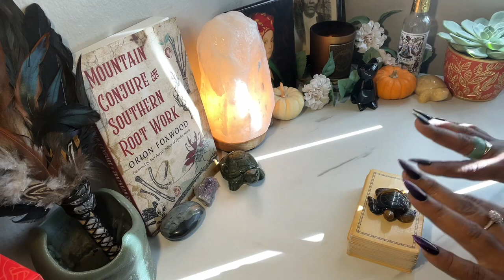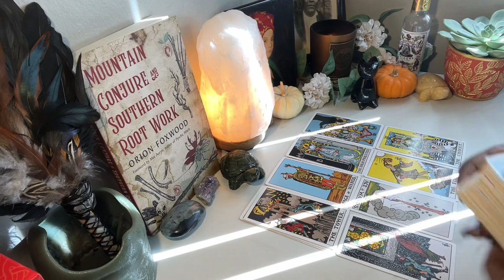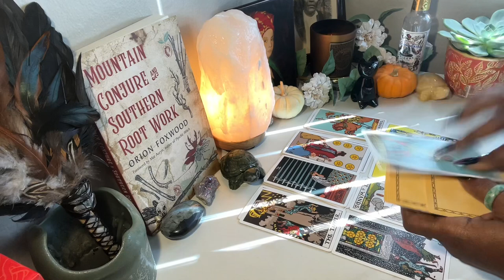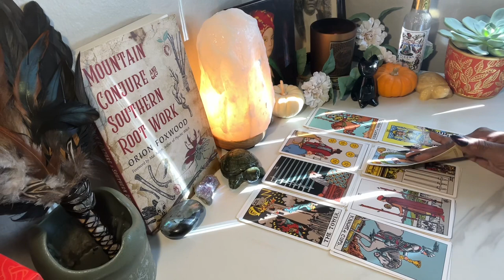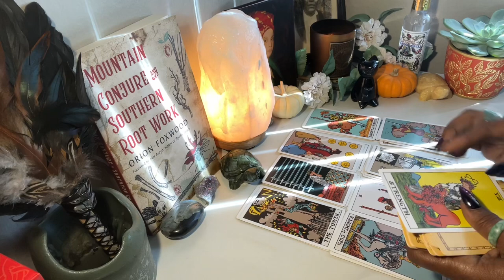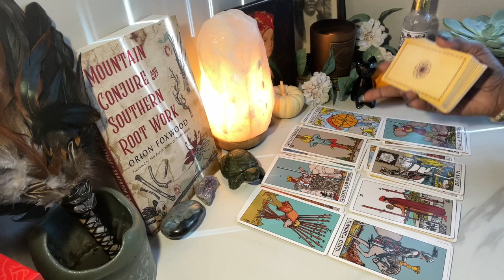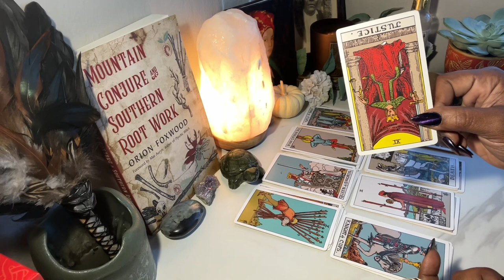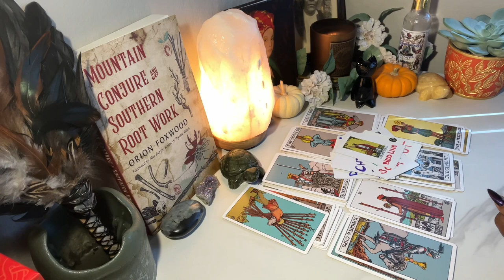🧿SAGITTARIUS FAMILY TIES WANT 🫵 STUCK. TIME TO LEVEL UP ⬆️